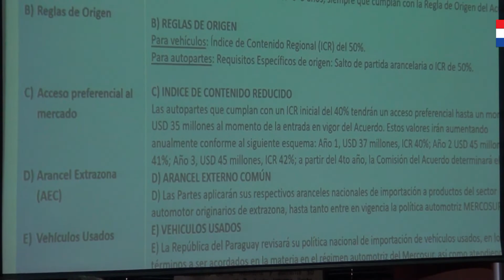Sector de autopartistas del Paraguay celebra acuerdo automotriz entre Paraguay y Argentina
Sector de industrias autopartistas del Paraguay celebra acuerdo automotriz entre Paraguay y Argentina